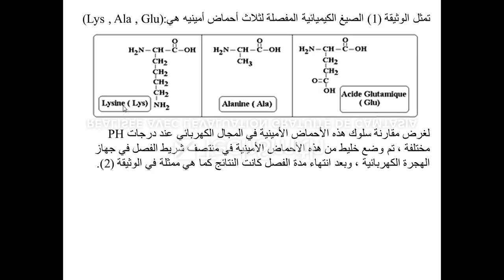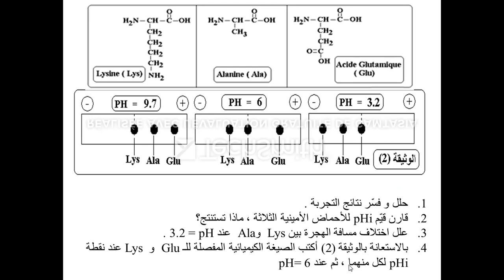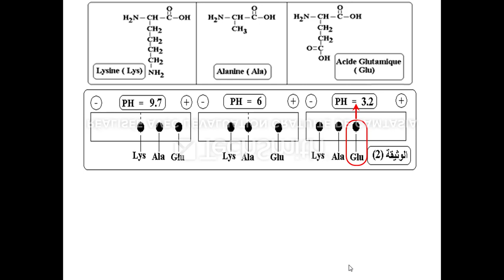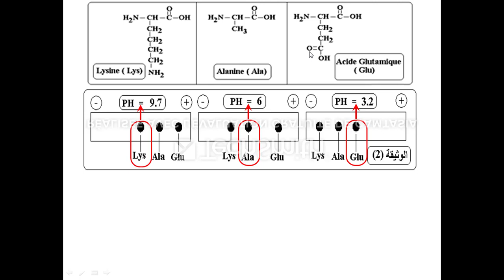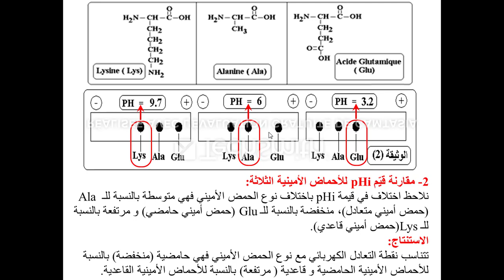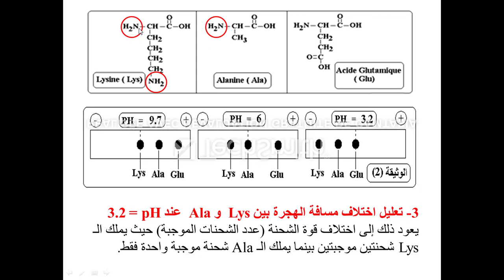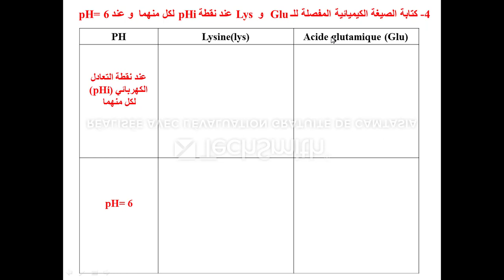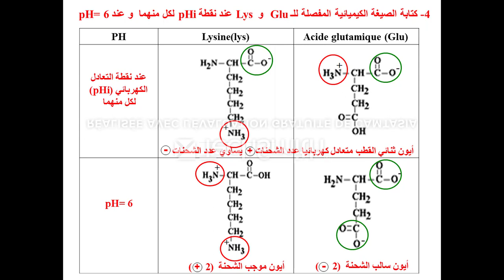حل تمرين الهجرة الكهربائية لثلاث أحماض أمينية مختلفة